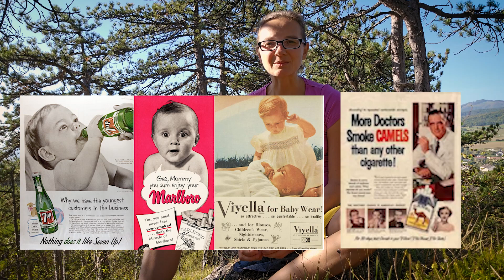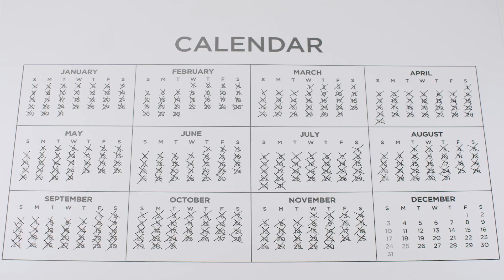Ernährungsumstellung // Erfahrungsbericht so klappt es endlich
Hier kommt ein Erfahrungsbericht zum Thema Ernährungsumstellung. Dein Körper möchte immer leichter und leichter werden. Was die meisten Menschen nicht so wirklich verstehen ist, dass wir eigentlich Wasserwesen sind. Eine Ernährungsumstellung kann dein ganzes Leben komplett verändern.

👉 Buch dir gern hier ein kostenloses Erstgespräch mit mir.

★ Möchtest du mit der Rohkost starten? ★
👉 Hol dir jetzt das E-Book die 14 Tage Rohkost Challenge!
Maxim Burgart und ich haben dieses Buch geschrieben, um dir mit tollen Gourmet Rohkost Rezepten den Einstieg in die vegane Rohkost zu erleichtern.

👉 Empfehlung für einen Slowjuicer Entsafter um deinen Körper richtig köstlich zu entgiften

👉 Empfehlungen für Lebensmittel und Geräte zum Thema Rohvegan in meinem persönlichen Amazon Influencer Shop:

★ Hier findest du alle meine wichtigen Links! ★

★ Nützliche Links für dich ★
👉 Du möchtest mit mir in Kontakt treten, das kannst du am Besten über:

★ Hier findest du meine weiteren Bücher und online Kurse ★

Time Stamps
00:00 Intro
01:01 Das braucht unser Körper
02:05 Unsere Erziehung
02:45 Werbung Milchschnitte, Malboro
04:01 Das glaube ich ist ungesund
04:36 Deine optimale Ernährungsumstellung
05:50 Mein aktueller Weg
11:45 Dein Umfeld versteht dich nicht
14:30 Ernährungsumstellung bei Kinder
17:22 Such dir Vorbilder

Mit einer optimalen Ernährungsumstellung schaffst du es nicht nur deinen Gesundheitszustand zu optimieren sondern du bekommst auch mehr Lebensqualität. Natürlich hängt es von der Wahl der Ernährungsumstellung ab. Gesundheit ist nie einseitig zu betrachten, es gibt immer mehrere Aspekte.